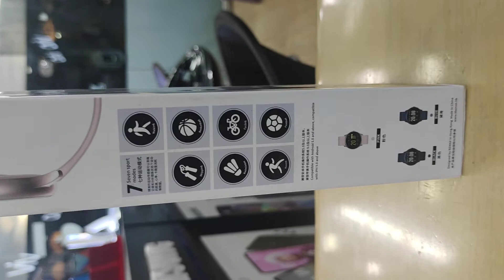remax Smart watch